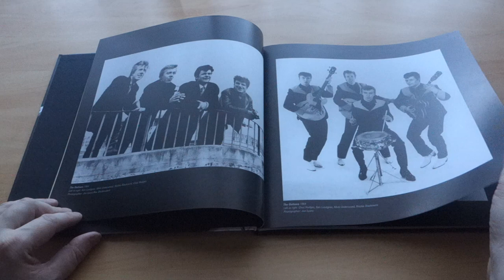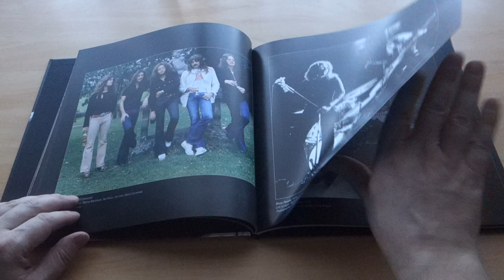Ritchie Blackmore - The Story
Hardbook 2xCD, 2xDVD